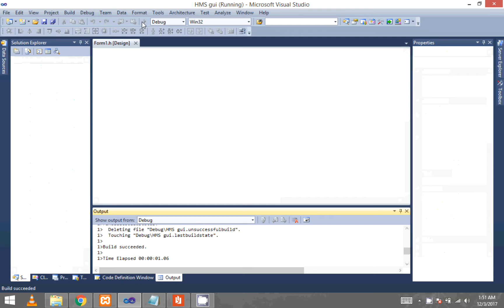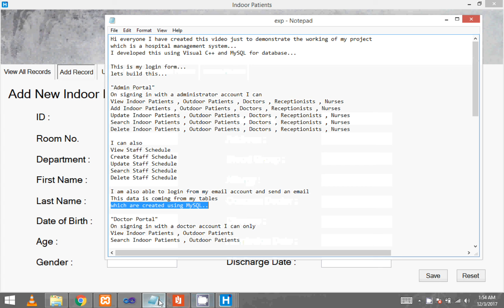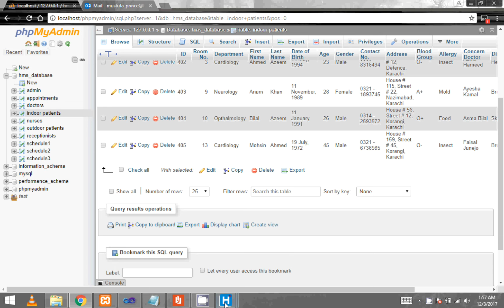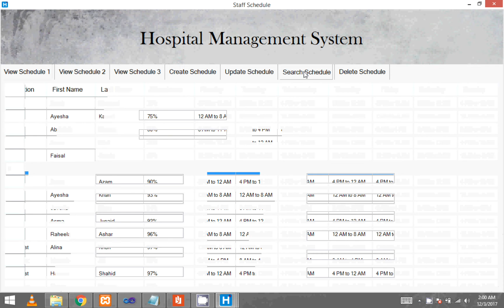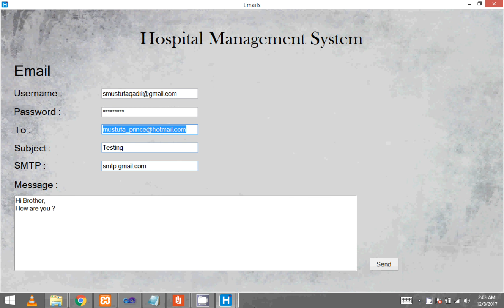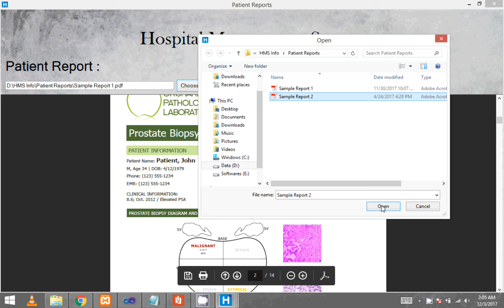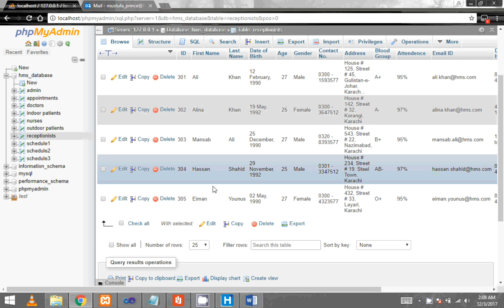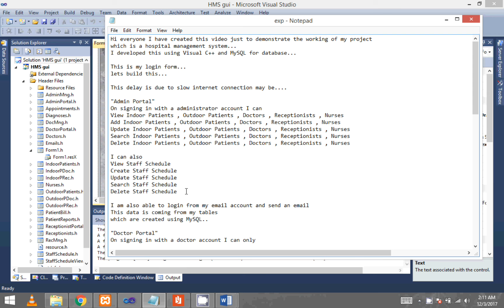Hospital Management System ( Graphical User Interface )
In this video a brief demonstration of my project is recorded which is a "Hospital Management System". Information used in this software is completely fake.

This software can be used in order to :
1)
View , Add, Update, Search and Delete
Indoor Patients , Outdoor Patients , Doctors , Receptionists and Nurses. (Records)

2)
View, Create, Update, Search and Delete
Staff Schedule.

3)
Doctor's Appointments

4)
Creating and Printing :
Patient Reports, Patient Prescriptions and Patient Bills.

5)
It can also be used to send emails using SMTP (Simple Mail Transfer Protocol)

Tools Used :
Visual C++
MySQL

IDE:
Microsoft Visual Studio 2010
Xampp Control Panel

Created by,
Syed Mustufa Qadri